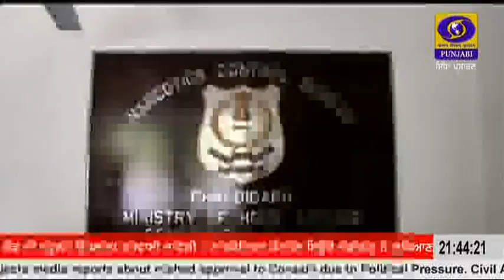2130 || NOVEMBER 17, 2022